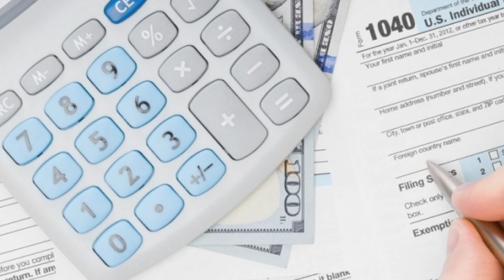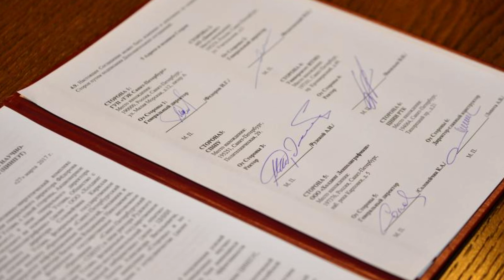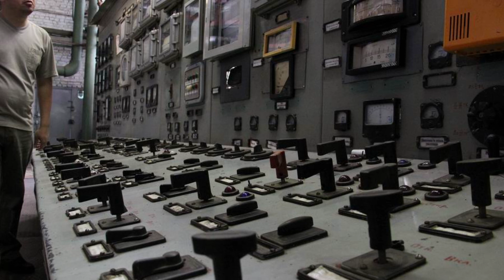"Дайджест арматуростроителя", выпуск №87 от 30.03.2017 г.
Здравствуйте,  уважаемые  коллеги! Перед вами 87 выпуск информационной программы «Дайджест арматуростроителя». Мы расскажем вам о наиболее важных событиях конца недели.

Итак, начнем с информации  о том «Росэнергоатом» оштрафован на 350 млн руб. за срыв сроков запуска Нововоронежской АЭС-2. РЭА впервые был оштрафован за срыв сроков запуска объекта, строящегося по договору поставки мощности. Энергетики решили, что компания должна компенсировать рынку задержку ввода энергоблока на Нововоронежской АЭС-2: за два месяца просрочки компания заплатит 350 млн руб. До сих пор РЭА удавалось откладывать выплату штрафа, но на рынке посчитали, что новый блок обходится потребителям слишком дорого, чтобы просто отказаться от санкций.

Также в этом выпуске мы расскажем вам о следующих событиях:

- ООО «Пульсатор» и правительство Курганской области утвердили первый специальный инвестиционный контракт;

- Сотрудники "ЭТЕРНО" завершили обучение применению нанотехнологий в производстве труб;

- Сервисная сеть группы компаний «Римера» подвела итоги деятельности за 2016 год.

Новости отрасли

ГУП «ТЭК СПб» совместно с вузами и компанией "Диаконт" создали Центр инновационных технологий. 27 марта в Университете ИТМО состоялось подписание шестистороннего соглашения о создании данного Центра. Он позволит скоординировать усилия сторон на базе имеющихся научно-технологических компетенций для повышения эффективности функционирования энергетического оборудования.

Группа компаний "Росатом" убрала со своей карты глобального присутствия перспективу строительства АЭС в Болгарии. Напомним, в прошлом году "Росатом" выиграл у Болгарии суд по делу АЭС "Белене", соглашение о строительстве которой было подписано 10 лет назад, но так и не началось из-за отказа болгарских властей. Исключение проекта из карты ставит символическую точку на этом проекте.

Новости выставок

Грядет выставка "Нефтегаз - 2017"! Портал Armtorg и журнал "Вестник арматуростроителя" обязательно примут участие в работе выставки, в данный момент формируется программа встреч и переговоров. Мы внимательно следим за новостями выставки.

Стало известно, что в Министерстве энергетики РФ  состоялось совещание по вопросам подготовки международной выставки «Нефтегаз-2017» и Национального нефтегазового форума-2017.  Участниками выставки станут 500 ведущих производителей и поставщиков нефтегазового оборудования, нефтегазодобывающих и перерабатывающих предприятий, нефтесервисных и геологоразведочных компаний из 25 стран.

Георгиевский арматурный завод» также примет участие в 17-й международной выставке "Нефтегаз-2017". Посетители выставки смогут ознакомиться с продукцией «ГЕАЗа», обсудить все интересующие вопросы и получить консультации специалистов

Итоги

На портале Armtorg.ru идет публикация большого проекта – цикла материалов о работе крупнейших российских предприятий арматуростроения и смежных отраслей в 2016 году.  Этот проект призван продемонстрировать рост и развитие российской промышленности.

Видеорепортажи и интервью

На портале Armtorg идет публикация видеорепортажей с производственной площадки  одного из крупнейших российских арматуростроительных предприятий  - алексинского завода «Тяжпромарматура».

С удовольствием представляем вашему вниманию беседу с Анатолием Хабаровым, исполнительным директор компании "ЭмВиАй Рус".

Также на этой неделе собеседником портала Armtorg.ru стал директор  компании RUNAK Максим Ефимович Малкин.

Предлагаем к просмотру интервью с Павлом Коротченко, начальником проектного отдела компании Консорциум ЛОГИКА-ТЕПЛОЭНЕРГОМОНТАЖ.